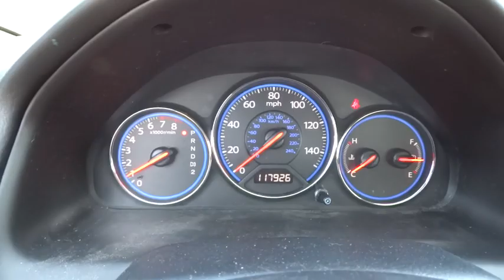2005 Honda Civic San Antonio, Austin, Houston, Boerne, Dallas, TX H143359A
2005 Honda Civic

Gunn Honda
14610 IH-10 W

CARFAX 1 owner and buyback guarantee. Just Arrived* Safety equipment includes: Passenger Airbag...Other features include: Power locks, Power windows, Auto, Air conditioning, Cruise control...